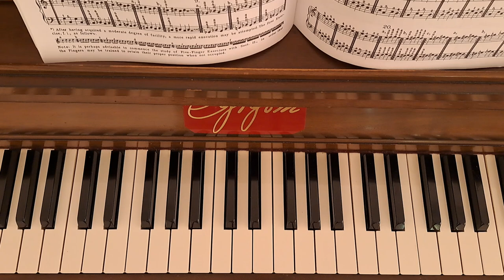♡ Technical Studies by Louis Plaidy / No. 35d (E,F#,G#,A#,G#,F#)